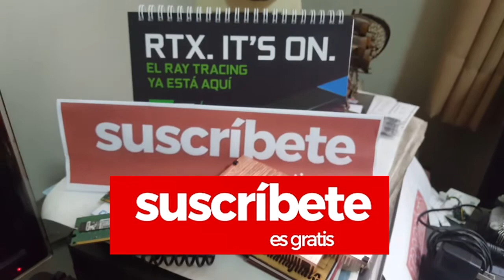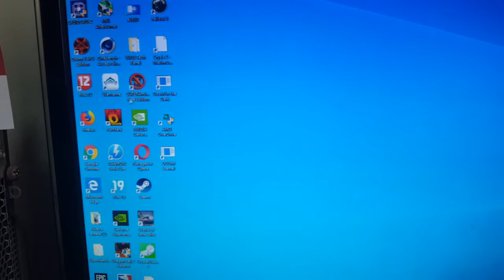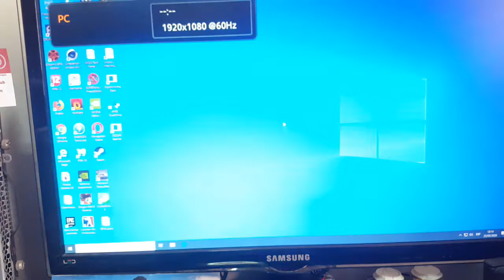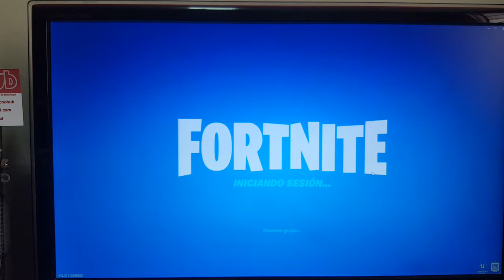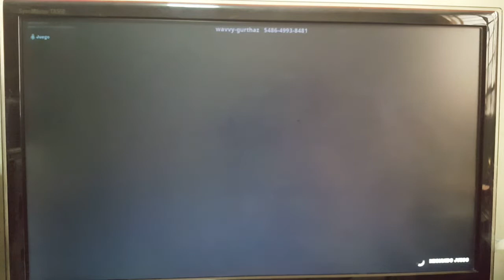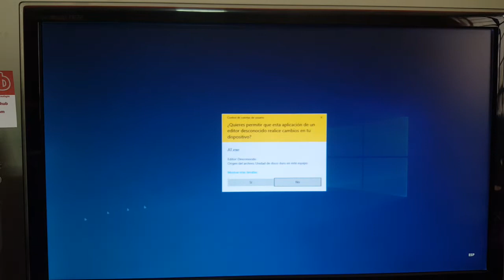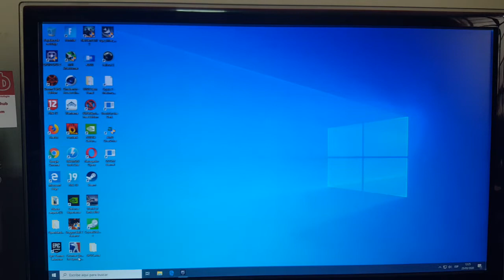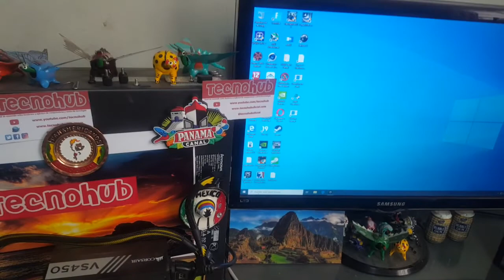Probando AMD Radeon R5 240 en Windows 10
Como mencionamos en un video anterior, estamos probando algunas tarjetas de video antiguas para saber si son soportadas por Windows 10. Es así que revisamos una tarjeta de video básica de 1GB DDR3 y su capacidad de soportar windows 10 con uno que otro juego.